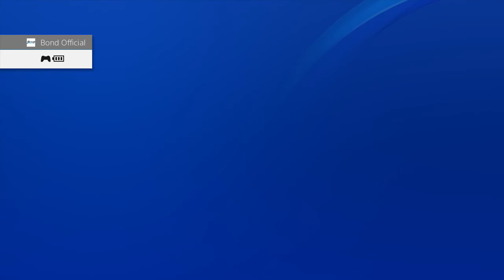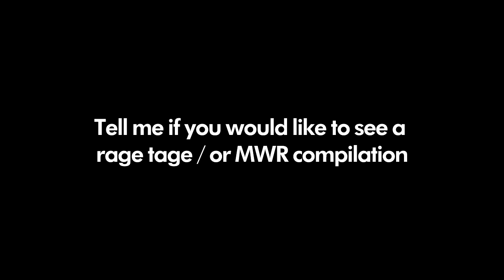RAGE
RAGE... in Modern Warfare Remastered.